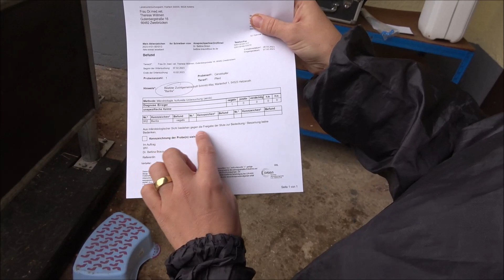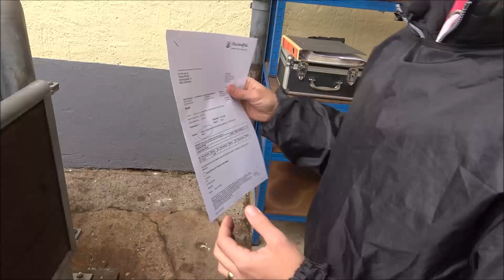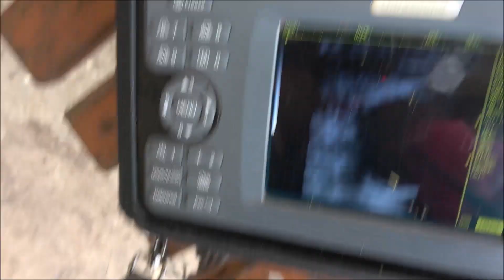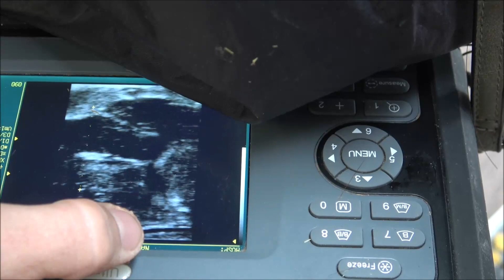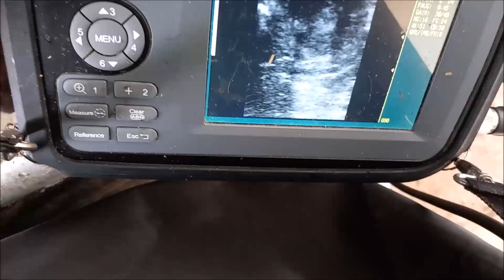#37 Bekommt Barilla ein Youtube Fohlen, neues Jahr neues Glück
Bekommt Barilla ein YouTube - Fohlen?

Ein richtig cooles Projekt haben wir uns überlegt. Ein YouTube-Fohlen!
Doch was genau ist das?!?!
Welcher Hengst? ihr habt 2022 entschieden. Leider hat es im letzten Jahr so gar nicht geklappt wie wir wollten.
Nun wagen wir wieder einen Versuch.
Wir möchten Barilla von der Trächtigkeit bis zur Geburt begleiten und nehmen euch mit was ist wichtig, welchen Entwicklungsstand hat das Fohlen, usw.
Aber erstmal muss unsere Barilla tragend werden, werden wir es dieses Jahr schaffen ein Youtube Fohlen "auf den Weg zu bringen"?

00:00 Einleitung und was bisher geschah?!
03:36 was ist unser Ausgangspunkt?
06:28 können wir schon besamen?
15:18 Die Kosten bisher
21:25 Trächtigkeitsuntersuchung

Mit „ZG Schmitz-May“ hast du Einblick in unseren YouTube Kanal und siehst neben Fohlen, und Verkaufsvideos unserer Pferde auch nach und nach viele Videos, Wissenswertes über den Umgang mit dem Pferd, unserem Leben mit und um die Pferde, der Aufzucht, Haltung und Ausbildung unserer Pferde. Landwirtschaftsbeiträge und Wissenswertes zum Thema Bau folgen ebenfalls.
ZG Schmitz-May, wir sind Michael Schmitz und Eva Teusch aus Hetzerath und freuen uns darauf viel Interessantes mit euch zu teilen.

Viele weitere Informationen zu unserer Zucht, Nachzucht und unseren Verkaufspferden findet ihr auf unserer

▬ Unser Equipment ▬▬▬▬▬▬▬▬▬▬▬▬▬

Kamera:
Mikrofon:

▬ Social Media ▬▬▬▬▬▬▬▬▬▬▬▬▬▬▬